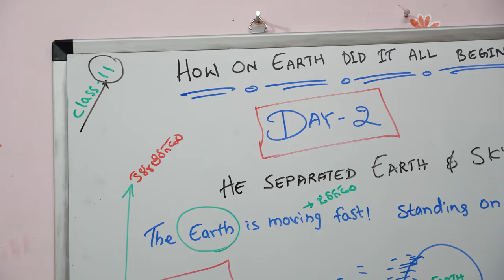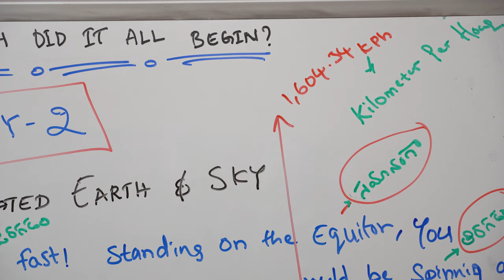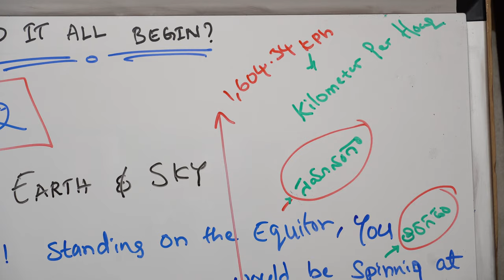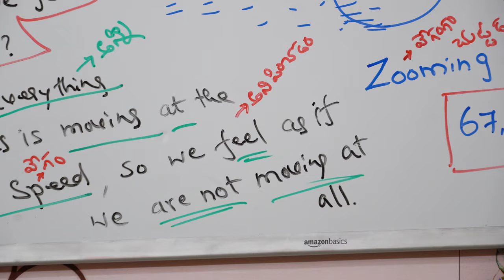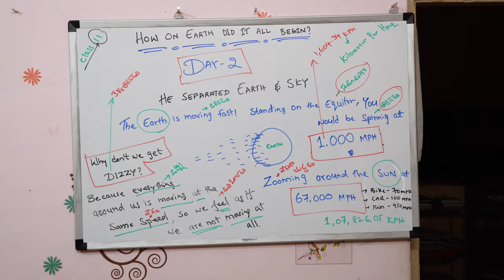బైబిల్ ద్వారా ఇంగ్లీష్ నేర్చుకోవడం సాధ్యం|| Class-11 ||Day-2 in the Universe